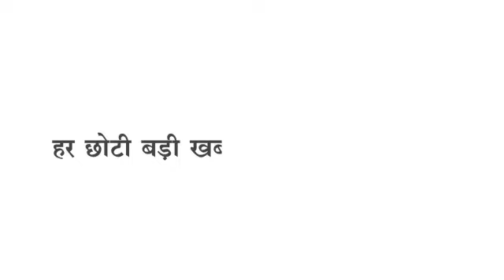Barwani निजी स्कूल प्राचार्य पर स्कूल की शिक्षिका की शिकायत पर 376 का मामला दर्ज,आरोपी हिरासत में